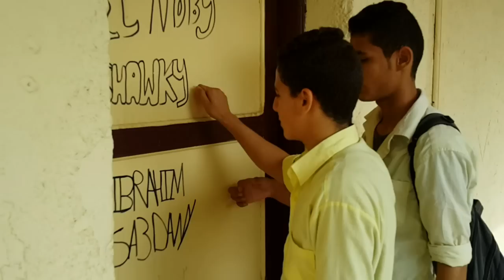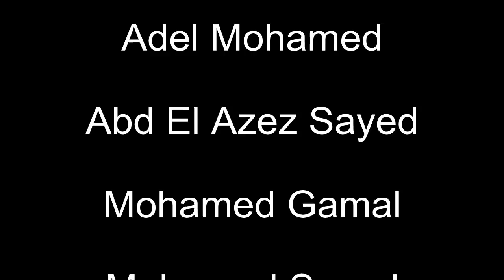‫ الفرق بين المصرى والاجنبى لما يتأخروا عن الحصة ‬‎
● لوعندك اي افكار اقتراحات تحب اني اعملها مستنيك تبعتهالي علي الايميل